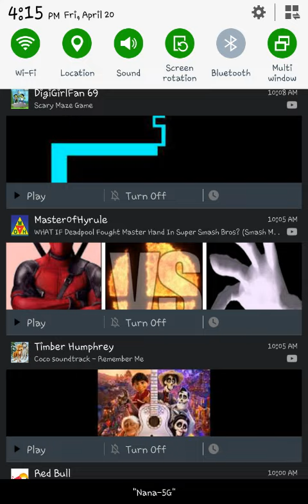April 20, 2018: Extreme Dragon Rush!: five roaring dragons S6 part 5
In West Philadelphia born and raised.